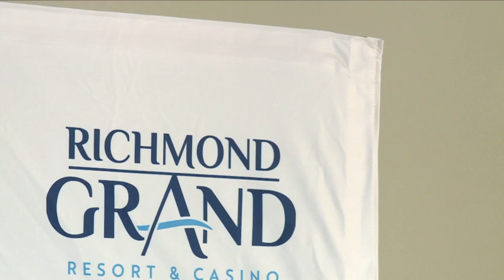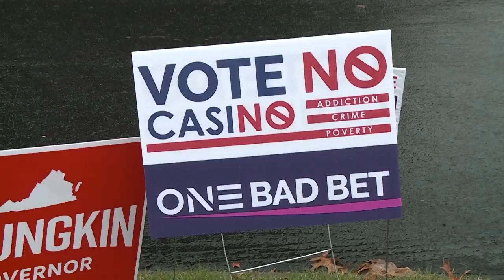Officials unveil Richmond casino plans with a new look, and a new name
In just a few months Richmonders will get to voice again whether or not they want a casino built in the city.